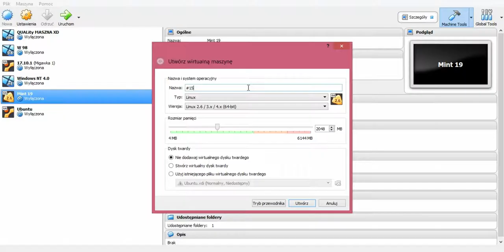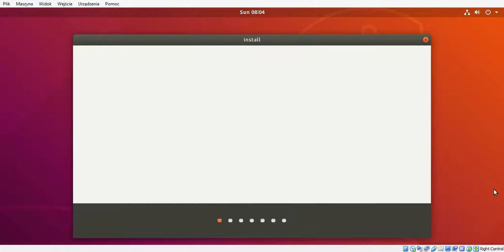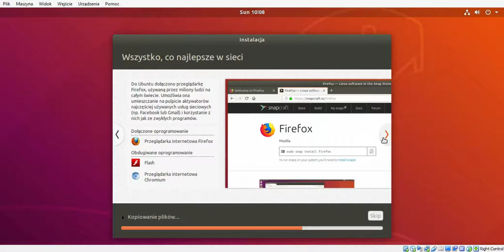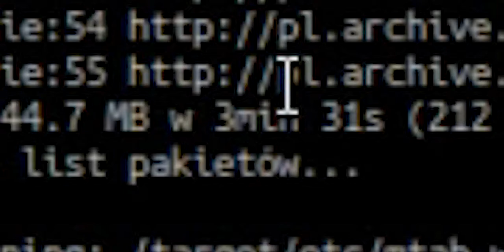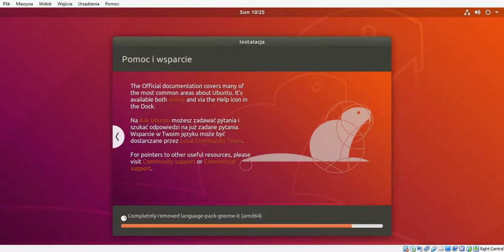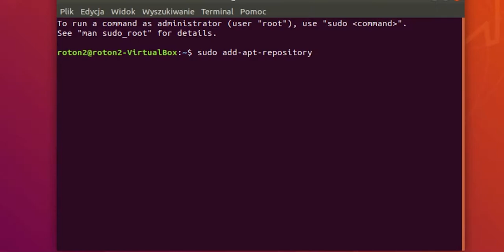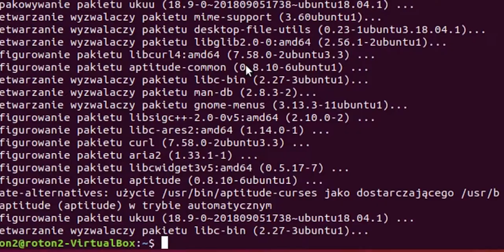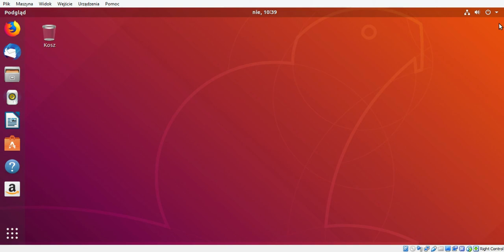Jak zainstalować #15 Linux Ubuntu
Komendy:
1.sudo add-apt-repository ppa:teejee2008/ppa
2.sudo apt-get update
3.sudo apt-get install ukuu